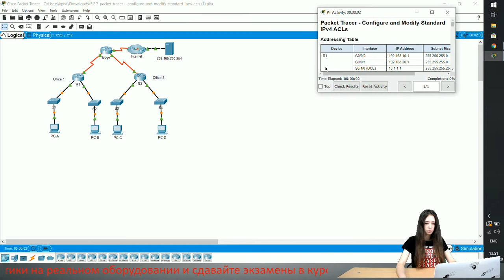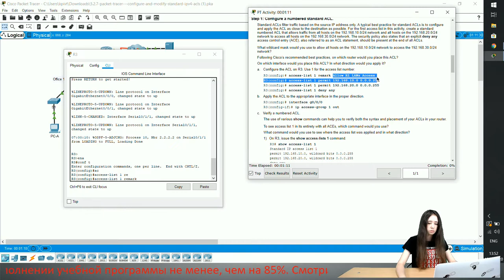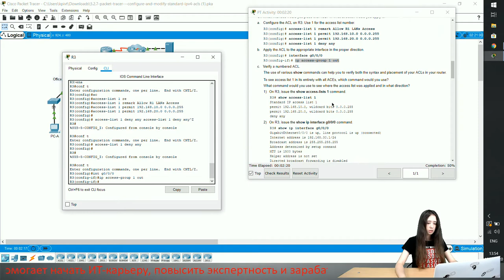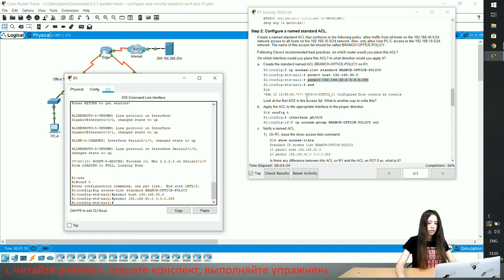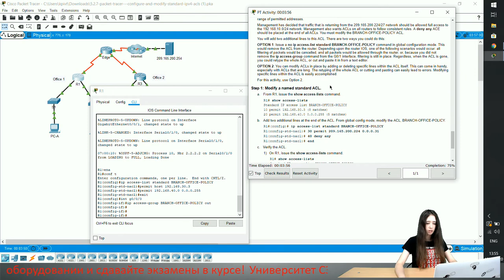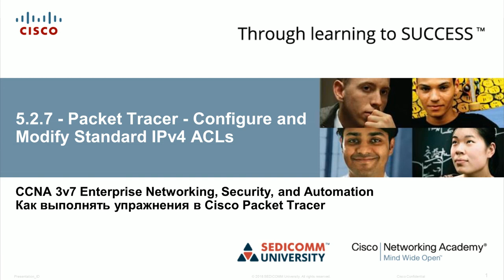Курс Молодого Бойца Cisco Часть 3 2021 CCNA ENSA 5.2.7 Packet Tracer Conf/Modify Standard IPv4 ACLs